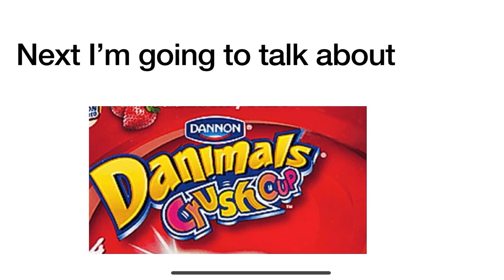Logo History #256 Danimals Pouches Danimals Yo-Tubes Danimals Crush Cups and Slush Puppie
Hey guys PokémonHildaMaoMao Rocks 2006 and today I’m going to do the Logo History about Danimals Pouches Danimals Yo-Tubes Danimals Crush Cups and Slush Puppie and also Don’t Forget To SUBSCRIBE to my channel and Credit goes to Logopedia Danimals DairyFoods Tony Fresh Market and Apple Market and it was requested by @Sacky XL / gm’s 5h channel and requests are open